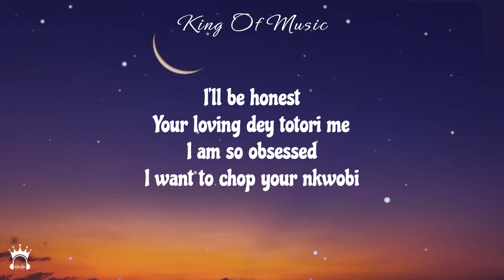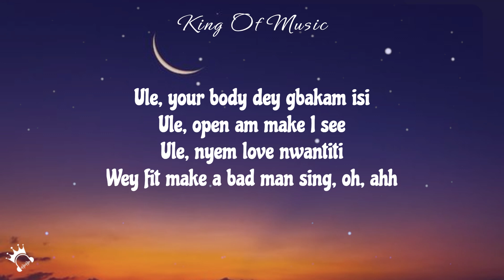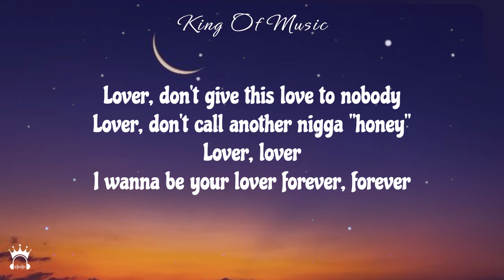CKay - Love Nwantiti (Lyrics)